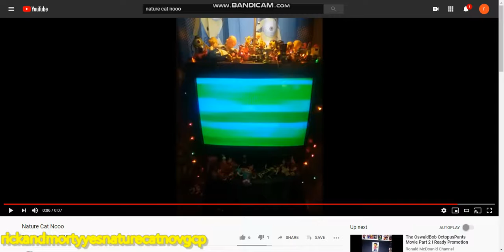my reaction that elias d lost interest on me